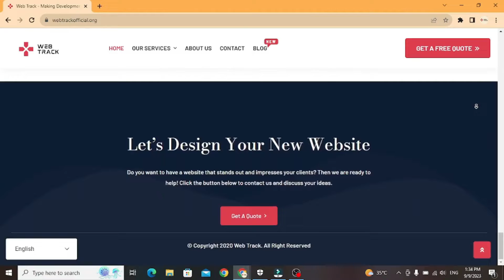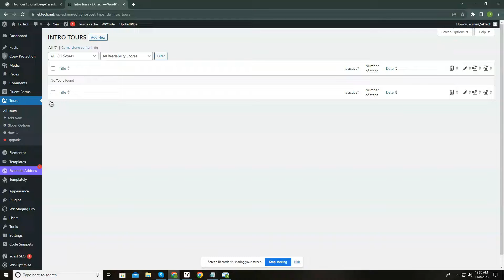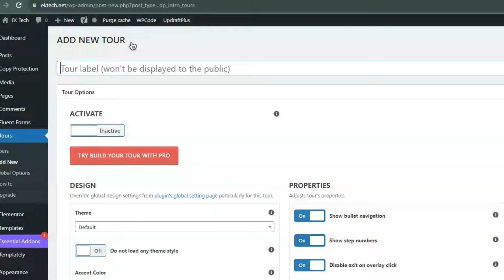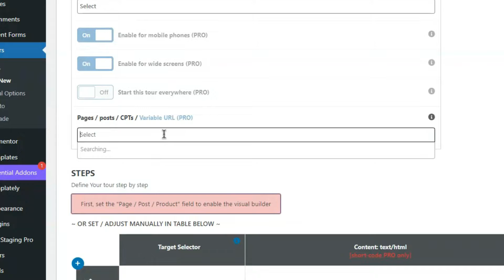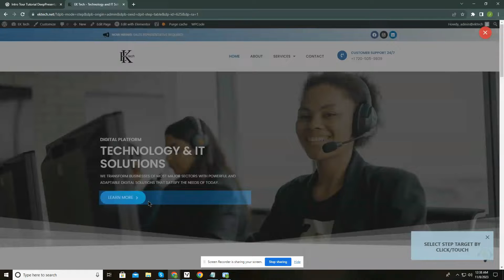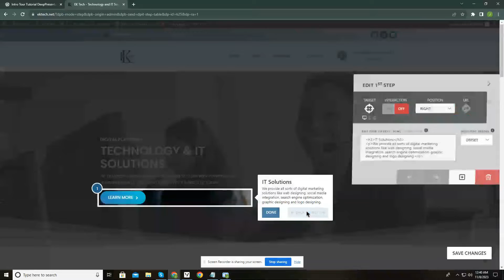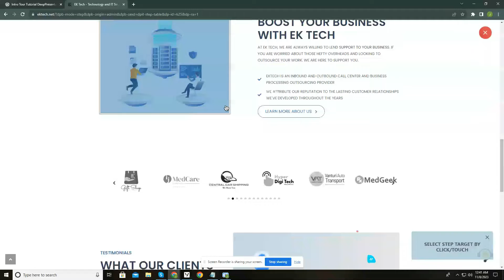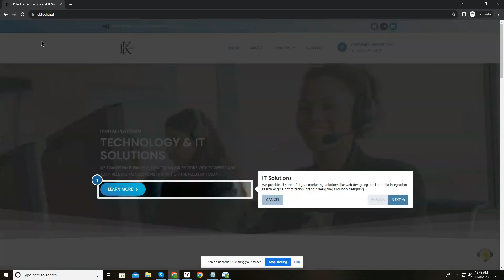How to Create a User Intro Tour Guide in WordPress | Intro Tour Tutorial | Web Intro Tours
User walkthroughs / Tour Guides are an easy and efficient way to increase user engagement. Create an intuitive tour that guides people through your website or co-workers to manage your website through the WordPress admin board.

How To Create a Channel on Rumble | How To Verify Rumble Account | Earn Money From Rumble

How to Fix Critical Error in WordPress | There Has Been a Critical Error on Your Website 🔧💻

How to Fix Cookies are Blocked or Not Supported By Your Browser | You Must Enable Cookies

WordPress Contact Form 7 Error | There was an Error Trying to Send Your Message | 100% Working

How To Fix All In One WP Migration Stuck at 100% | All In One WP Migration Import Not Working

How To Add Google One Tap Login To Your WordPress Website | Google One Tap Login | 100% Working 🔥

How To Migrate an Entire WordPress Site to New Host | Migrate or Clone a WordPress Site

How To Fix "Sorry You Are Not Allowed To Access This Page" WordPress Error | WordPress Error Solved